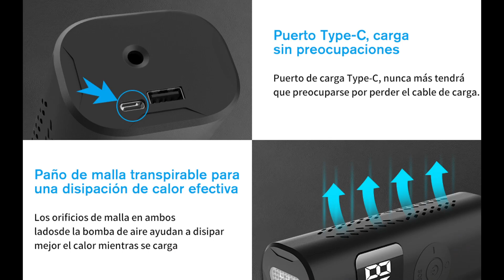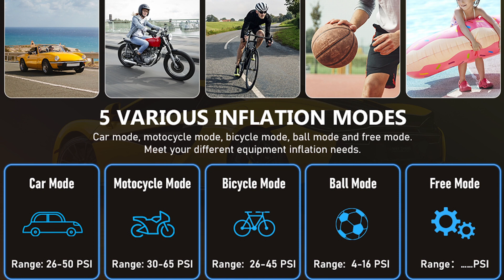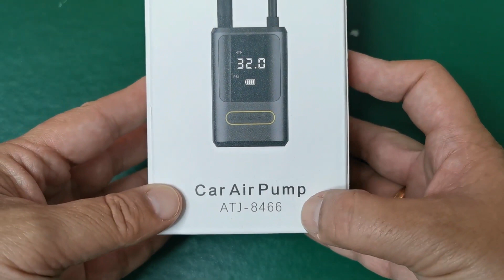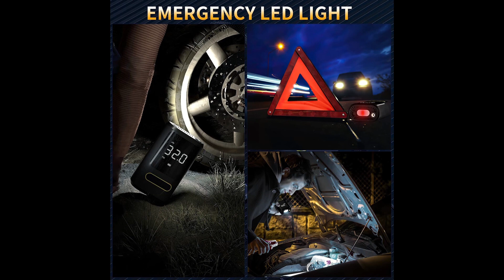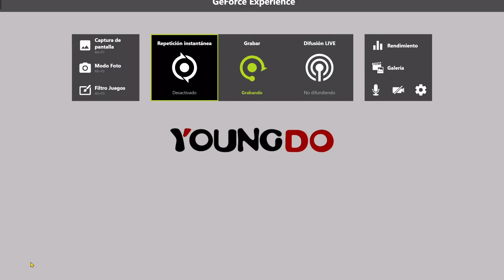5 Mejores Infladores de Neumáticos Portatiles del mercado 🤔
5 Mejores Infladores Portatiles del mercado.

1-En el primer lugar tenemos Xiaomi Portable Electric Air Compressor 2

2-AWESAFE 7800 miliamperios-hora Compresor Aire Portatil

3- KIMBONNI Inflador Ruedas Coche, 150PSI Compresor Aire Coche

4- EVARYOO compresor de aire portátil

5-YOUNGDO Compresor Aire Portatil